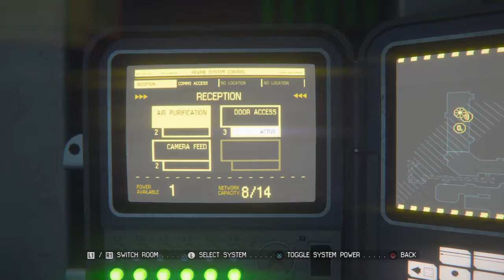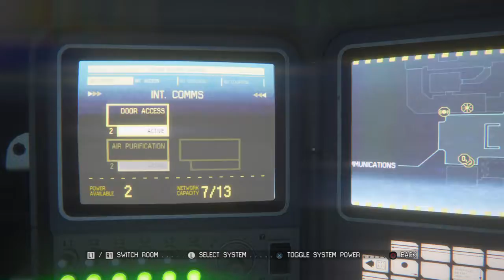Alien: Isolation: Robots Are Going Murder Spree And My Friends Made It!: Part 3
Game Overview: Fifteen years later, Amanda, now a Weyland-Yutani employee, hears that the flight recorder of her mother’s ship, the Nostromo, has been recovered at the remote trading station Sevastopol. The temptation for her to finally understand what happened is too much to resist. When the crew arrive at Sevastopol, they find something is desperately wrong. It all seems to be connected to an unknown menace, stalking and killing deep in the shadows.
In order to uncover the truth about her mother, Amanda is forced to confront the same terrifying thing that separated them.